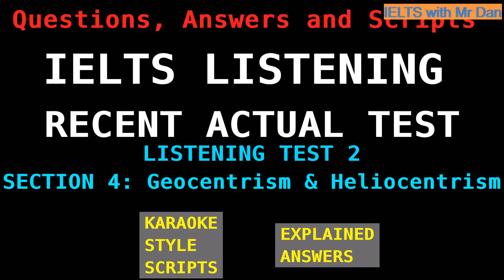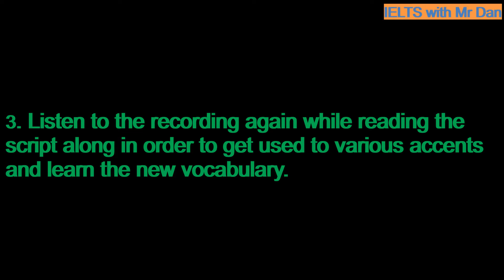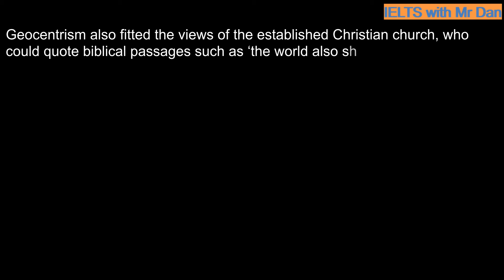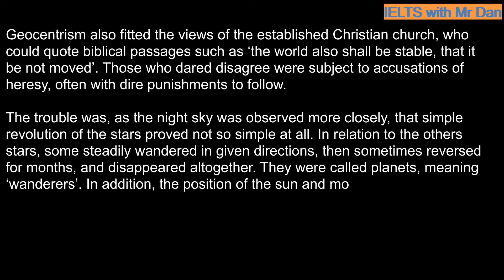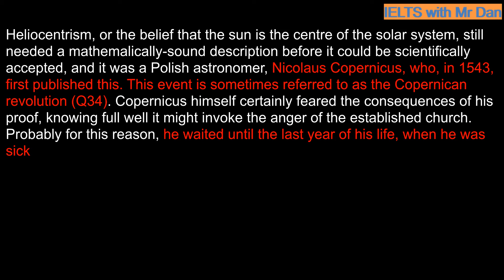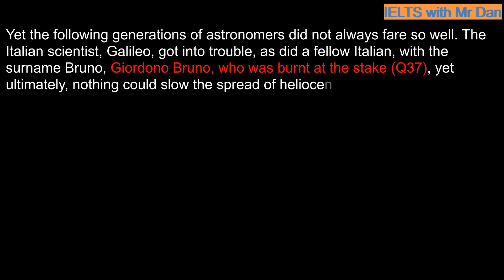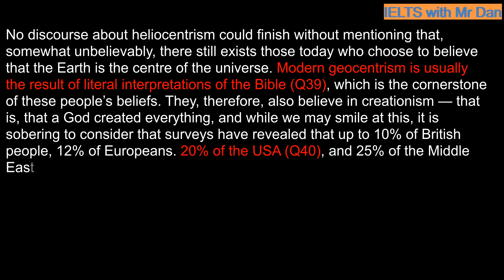IELTS Listening Recent Actual Tests - Listening Test 2 - Section 4 (Geocentrism and Heliocentrism)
1. Listen to the recording while doing the task as
directed;
2. Compare your answers with the key;

3. Listen to the recording again while reading the
script along to get  used to various accents and
learn the new vocabulary.